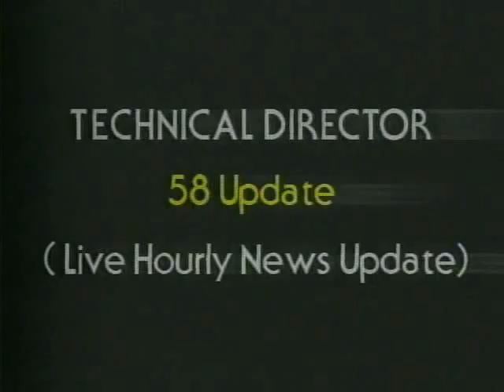wcvx-tv from 1990, Cape News 58, Golf Cape Cod, Video58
Found my old resume reel from 1990. Includes Director track with Steve Aicardi Directing.
There is also Cape League Baseball, and raw footage of Golf Cape Cod.